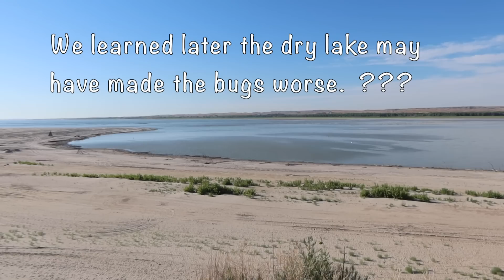Not sure if we will try this VACATION again!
Traveling in an RV with our family of 13!  We had a fun time on this quick RV trip.  It was some of what we hoped it would be and also a little crazy.  haha.

If you are paying close attention, we have been talking about a big RV trip coming up.  This is not it!  This trip happened in July and we did not get a chance to post it earlier.  Thanks for being here and watching our adventures!!!  =)

Solo
Sarah
Judah - 18
Belle (Isabelle) - 16
Luka - 15
Micah - 13
Tori (Victory) - 11
Eli - 9
Noelle - 7
Hope - 5
Destiny - 4
Seth - 2
Peace - 9 months old